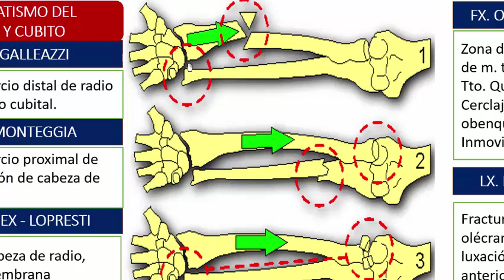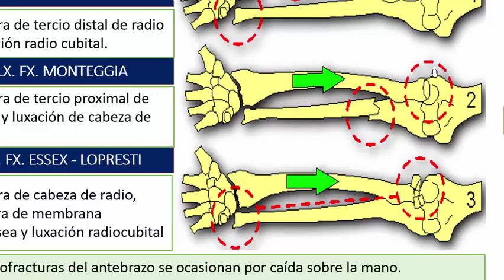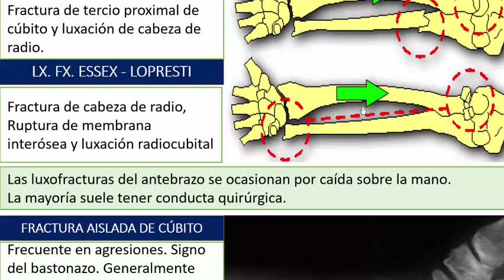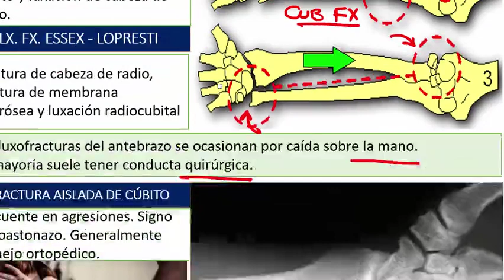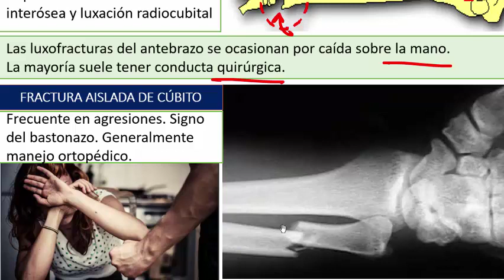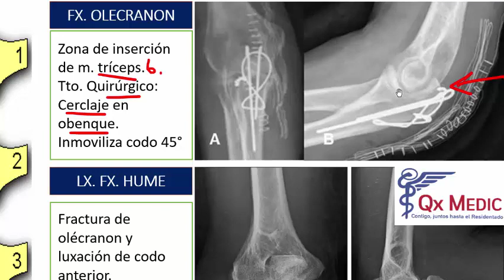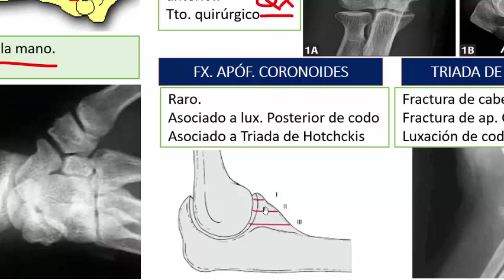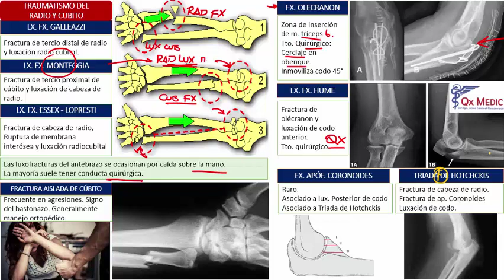4 LESIONES DE ANTEBRAZO